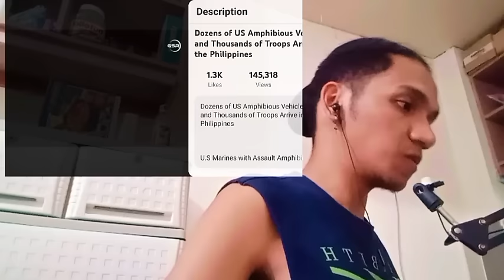dosenang amphibious ng us! Reaction Video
Yow Wazzup Noisy!

Gusto Mo Maging Super Special sa Channel? Baka Lang Naman gusto mo ng PERKS! :D

Credits to: Global Security Report

(My Idols & Inspiration in Reacting)
Related reaction channels PH!
Real South Pride Production
Sangkay Janjan TV
Wangbudiss TV
FilipiNOISY
Tunay Na Kritiko
Boss Rino
Siobal D
Mavs TV
Juan Talk PH
Filipino Reaction
Jb Tan Vlogs
Banat By